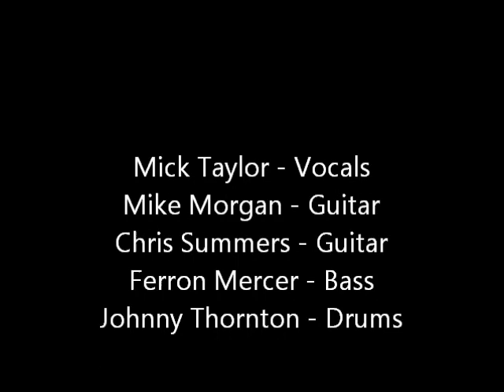Rear Naked Choke "I Will Rise (working title Shine)" from the Scream'n Ink 420 Sideshow.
Rear Naked Choke preforming their original song "I Will Rise" live at the Scream'n ink 420 Sideshow.

Mick, our singer, preforms the entire song while suspended by 4 hooks, 2 in his back & 2 in his knees, about 6 feet in the air.